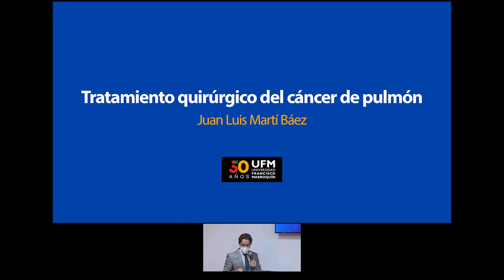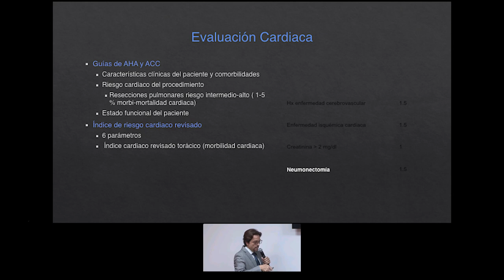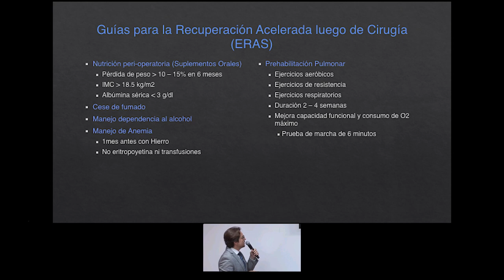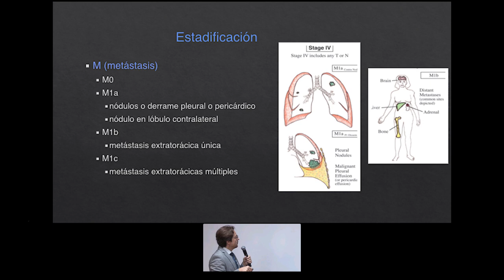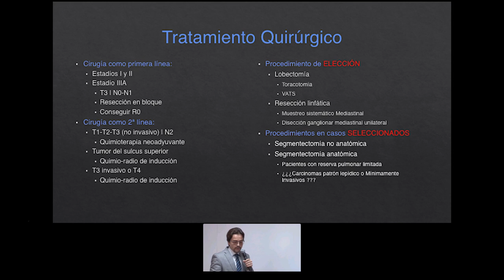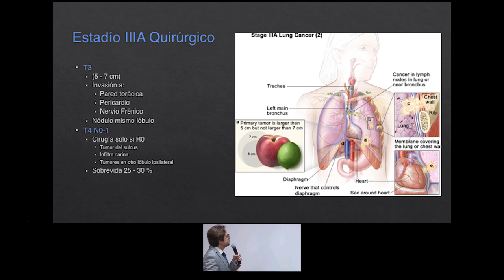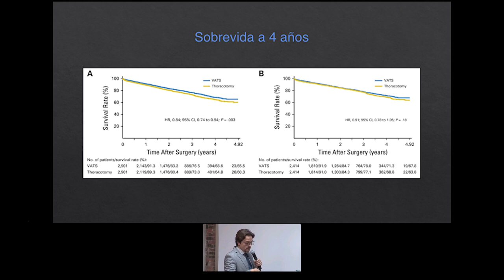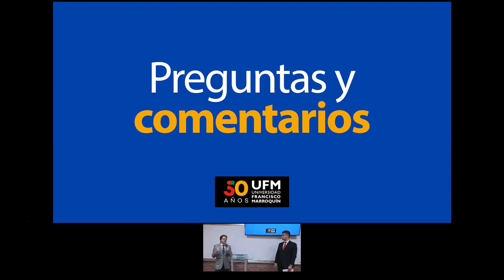Juan Luis Martí Báez: Tratamiento quirúrgico del cáncer de pulmón